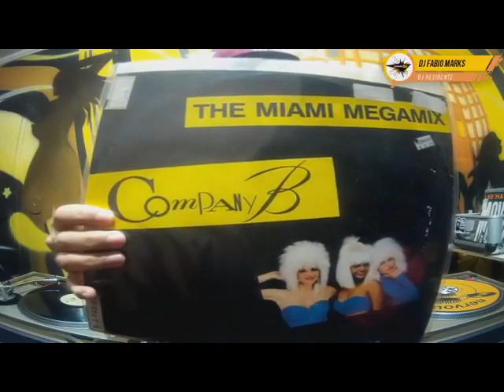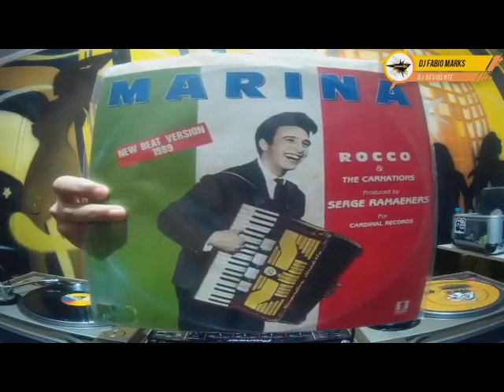DJ Fabio Marks - Disco / Freestyle / House / Hip-House / Synth-Pop - Trends On DJs - 02.10.17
Mixado pelo DJ Fabio Marks, gravado e transmitido ao vivo no Programa Trends On DJs, Edição 119 em 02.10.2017

=== SET LIST ===
01. Company B - The Miami Megamix
02. Lee Marrow - Pain
03. Double Trouble & Rebel MC - Just Keep Rockin'
04. Snap - Believe The Hype
05. The Crew featuring Freedom Williams - Get Dumb! (Free Your Body)
06. 2 Static featuring Nasty Cat - Feel That Beat
07. Deee-Lite - Groove Is In The Heart
08. Stevie B - Spring Love (Come Back To Me)
09. Rocco Granata & The Carnations - Marina
10. R.J. And The Family - Gloria
11. Black Box - Strike It Up